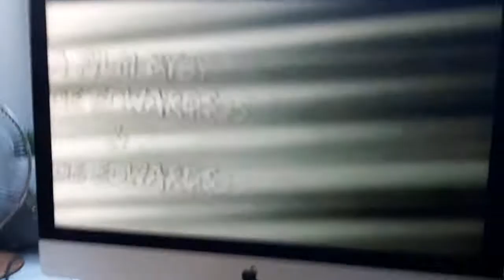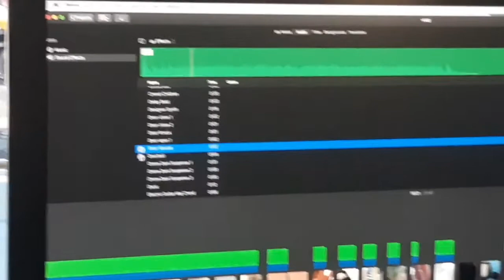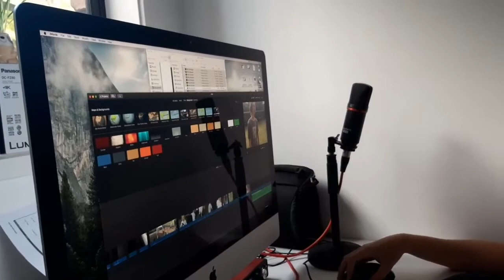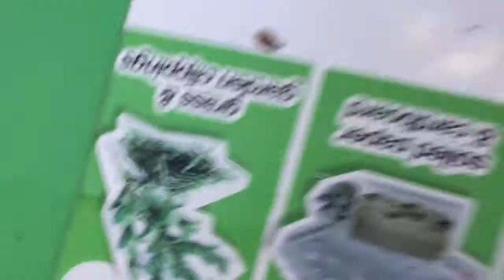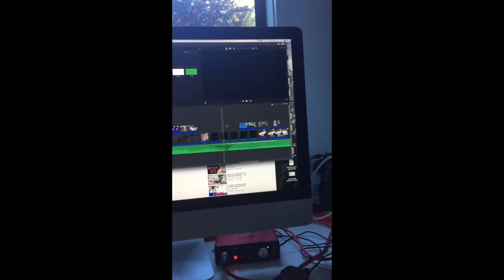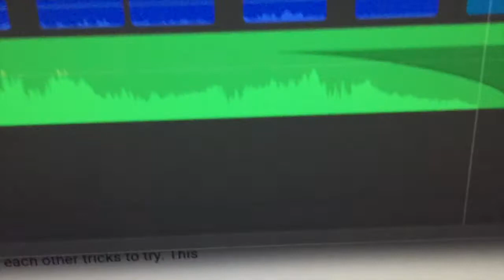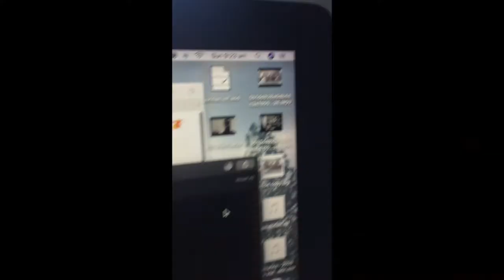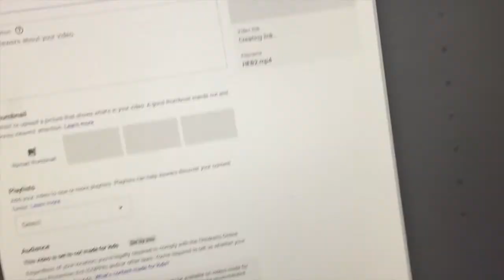HORRORS FROM BIMPO ² (Behind the scenes)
HFB2-BTS